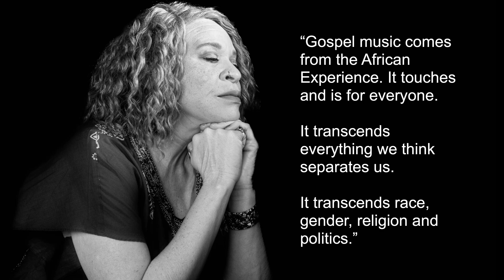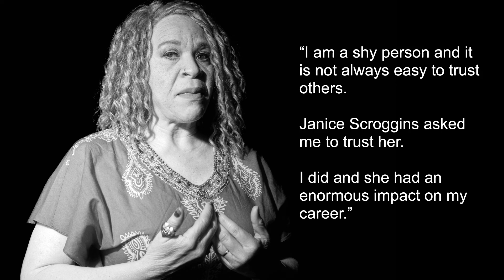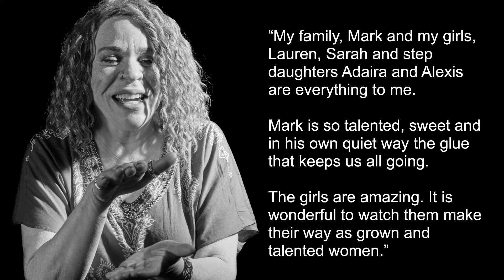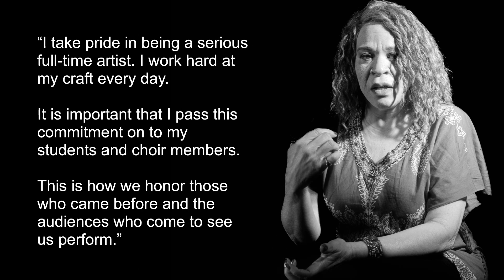The Every Artist Has a Story Project EP 004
The JWF has teamed with photographer Norm Eder to highlight the creativity of the Northwest music community. The Every Artist has a Story Project uses artists' own words and images created by Norm to put the amazing quality and diversity of our music community on display.

The Every Artist Has a Story Project
EP 004- featuring LaRhonda Steele
Title: “A conversation with LaRhonda Steele”

LaRhonda Steele, a Blues and gospel singer and songwriter, is recognized as one the region's best rhythm and blues vocalists. She has been dubbed "The First Lady of Portland Blues”—a title of leadership that she lives up to as she shares songs that carry forth directly from her soul and spiritual life-force.

Supporting:
The Jeremy Wilson Foundation Musician Health & Services Program
Your Support Makes Music!

Don’t miss a beat.  Join our mailing list HERE.  We’ll only bug you with good stuff!

Produced by:
Norman Eder photography and production in collaboration with LaRhonda Steele.